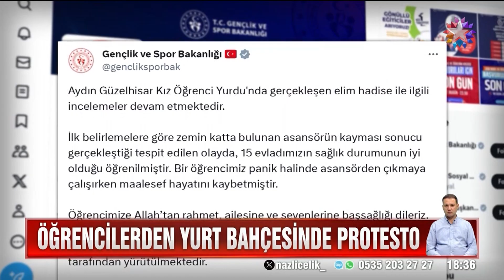Yurt Asansöründe Feci Kaza! | Star Ana Haber